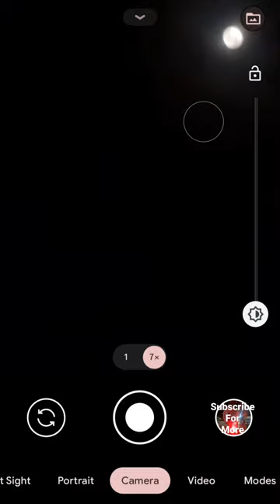Google pixel 3 taking moon's picture through a glass